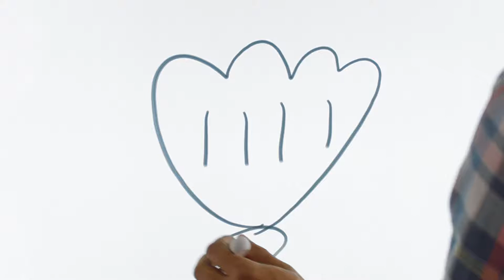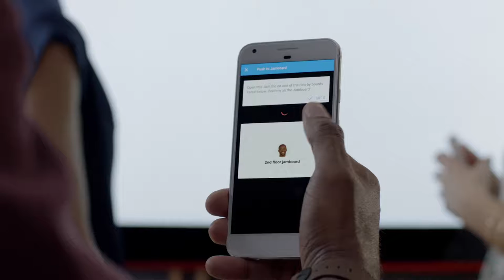BenQ Jamboard Ecran interactif Collaboratif Google BenQ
12.000 références en stocks !

Société Dsma
27 rue Guy Moquet
92240 Malakoff - France - Europe
T : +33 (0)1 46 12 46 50